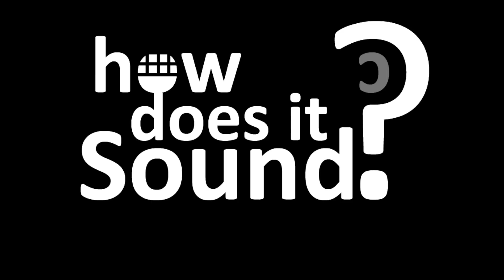Ibanez RG3550MZ Prestige - Clean - How does it sound ?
How does a Ibanez RG3550MZ Prestige sound ? Like this ! Amp : Fender Super-Sonic 100, DI : Little Labs PCP, Speaker miking simulator : Two Notes Torpedo VB-101 -